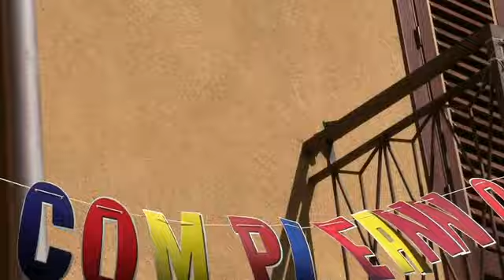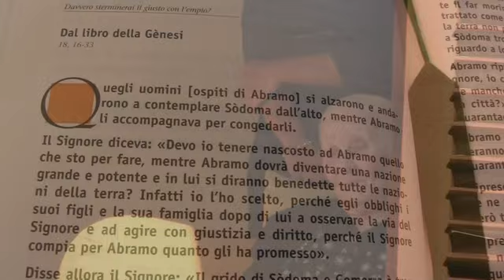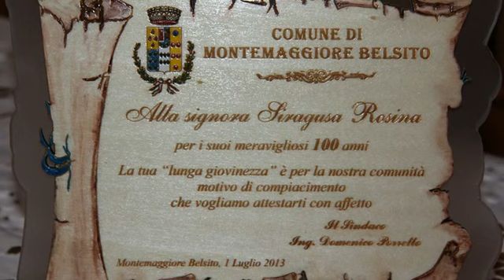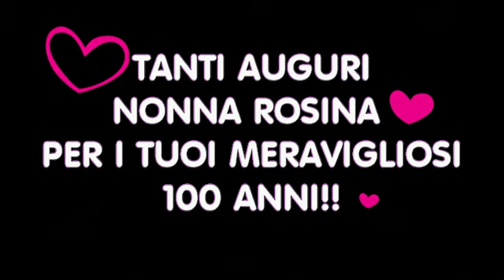100 anni di Nonna Rosina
Montemaggiore Belsito - 1 Luglio 2013